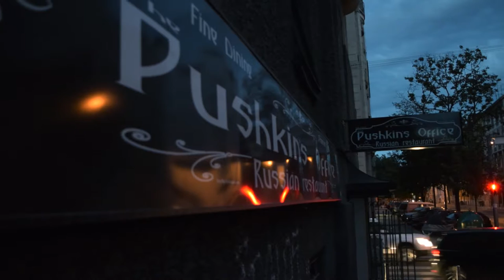Jazz @ The Office w/Petar Culibrk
The third concert in the "Jazz at the Office” series featured an accomplished Croatian jazz pianist of the younger generation - Petar Ćulibrk, known for his association with the Ćulibrk/Novak/Golubić 3o. Culibrk will do a solo piano recital, showcasing his personal style in the interesting idiom of solo performance which is mostly associated with Keith Jarrett, Oscar Peterson or Earl Hines, to name just a few.

Petar Ćulibrk (b. December 10th 1986. Dubrovnik, Croatia) first child of four in a family of musicians. He was surrounded with music from his early days, whether performances on cassetes (later CDs), radio or television, or as a direct influence from his parents. At the age of seven he began playing the piano at ”Luka Sorkočević” music school, where he finished his elementary and high school education. In 2011. he got his masters degree in Composition and music theory at the Zagreb Music Academy. He first came in contact with jazz through his mother (who is a jazz singer in Dubrovnik, Croatia), and very soon realized that jazz is going to be his musical choice. During his 6 years in Zagreb he worked with Morana Mesić (New School for Jazz and Contemporary Music Valedictorian 2010.) in a quartet Afinado, and many other Croatian jazz musicians (Matija Dedić, Jasna Bilušić etc.). He attended a summer workshop with Kenny Barron and Tony Monaco (Soriano nel Cimino, 2008.), Stefan Heckel in Rijeka( 2010.), Renato Chicco and Joe Kaplowitz in Zagreb, and Adam Holzman from The New School for Jazz and Contemporary Music, NY in Itali, in 2011.  His breakthrough as a pianist happend when he formed Novosel&Ćulibrk Duo and quartet Corona with his friend and collegue Filip Novosel. Later on, he co-founded the Ćulibrk/Novak/Golubić 3o with Tomi Novak on double bass and Pavle Golubić on drums. They play mostly originals, but also strive to give the old standards a new, modern and different sound.